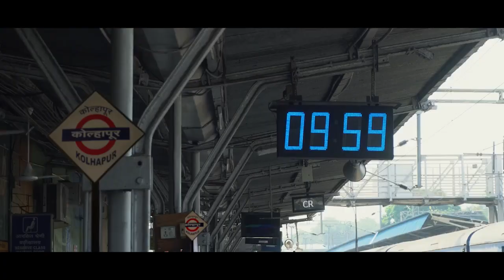राजर्षि छत्रपती शाहू महाराज कृतज्ञता पर्व वर्ष 18 एप्रिल ते 22 मे 2022 कार्यक्रमाची सांगता समारंभ